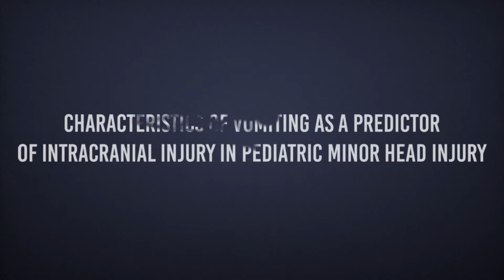Vomiting as a predictor in pediatric minor head injury - CHEO Discovery minute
When a child has a head injury, there can be many symptoms that can tell parents that something serious is going on. Senior Scientist Dr. Martin Osmond and his team researched what increased vomiting can mean.